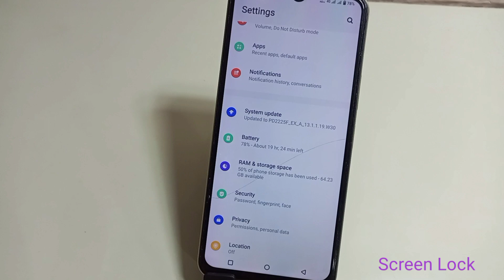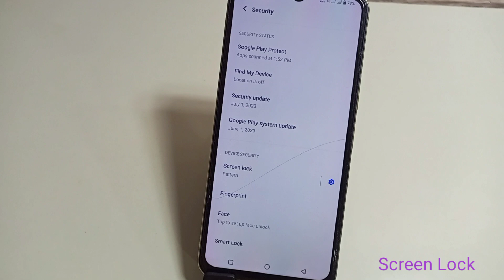Vivo V29e 5g me screen lock kaise lagaye | How to set screen lock in Vivo v29e 5g mobile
hello friends Aaj ki is video me maine aap logo ko bataya hai ki Vivo v29e 5g mobile me screen lock pin pattern ya password lock kaise lagaye